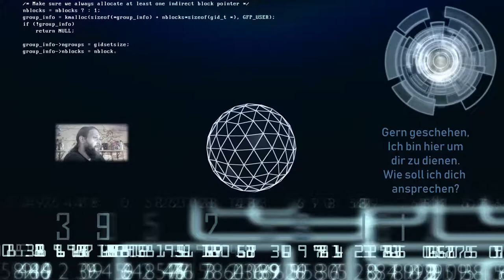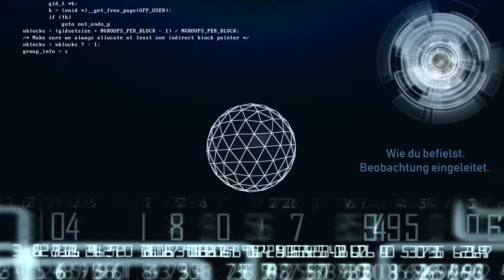EBP - Emergency Bertholdson Protocoll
Irgendwie Empyrion, aber irgendwie auch nicht. Begleitet mich bei der Einrichtung von EBP, das künftig die Zusammenfassung meiner Offline-inhalte übernehmen soll. Ich hoffe es gefällt ^^

SYSTEMANFORDERUNGEN

MINIMUM:
Betriebssystem: Windows (7, 8 and 10), 64-bit system required
Prozessor: Dual-Core Processor 2.5 GHz or better
Arbeitsspeicher: 8 GB RAM
Grafik: NVIDIA GeForce GT 640 or equivalent (at least 1GB VRAM)
DirectX: Version 9.0c
Speicherplatz: 2 GB verfügbarer Speicherplatz
Soundkarte: DirectX® compatible

EMPFOHLEN:
Prozessor: Quad-Core 2.8 GHz or better
Arbeitsspeicher: 16 GB RAM
Grafik: NVIDIA GeForce GTX 560 or better (with 2GB VRAM)
DirectX: Version 11
Speicherplatz: 4 GB verfügbarer Speicherplatz
Soundkarte: DirectX® compatible